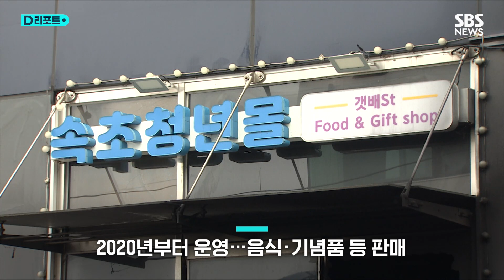순간의 불빛 '번쩍' 한 번에…"청춘 3년이 다 날아갔다" / SBS /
불빛이 번쩍하더니, 건물에서 불길이 치솟습니다.

놀란 시민들이 소화기를 꺼내 들고 진화를 시도하지만 역부족입니다.

어젯(14일)밤 10시 30분쯤 속초시 중앙동의 '청년몰'에서 난 불은 4시간이 지나서야 모두 꺼졌습니다.

영업이 종료된 상태라 인명피해는 없었지만, 2층 규모의 상가 건물 대부분이 불에 탔습니다.

화재 현장은 여전히 매캐한 냄새가 가득합니다. 천장은 무너져 내렸고, 탁자와 의자 역시 모두 불에 탔는데요.

이 건물에서는 청년들이 운영하는 14개의 점포가 입점해 있었습니다.

불이 난 건물은 수협 냉동창고 등을 리모델링한 곳으로, 지난 2020년부터 '청년몰'로 운영돼 왔습니다.

주로 음식과 디저트, 기념품 등을 판매했는데, 한순간에 폐허가 되면서 청년들의 꿈도 사라졌습니다.

[ 박현수 | 속초 청년몰 청년협동조합장 : 애착이 좀 많았던 공간이라서 거의 인생이 무너져 내린 기분이 아니었나 그런 생각이 듭니다. ]

창업 이후 힘든 코로나 시기를 버티며 올여름 장사 준비하던 20대 청년 사장도 잿더미가 된 가게 앞에서 망연자실했습니다.

[ 속초 청년몰 상인 A 씨 : 잘 버텨 왔는데, 지금 제 청춘 3년이 다 날아간 것 같아서 굉장히 허망한 상태입니다. ]

속초시가 대책본부를 꾸려 사고 수습에 나선 가운데, 경찰과 소방당국은 건물 데크에서 발화가 시작된 것으로 보고, 정확한 화재 원인을 조사하고 있습니다.

(취재 : G1 모재성 / 영상취재 : G1 원종찬 / 영상편집: 박정삼 / 화면제공: 강원자치도 소방본부, 속초시 / 제작: 디지털뉴스편집부)